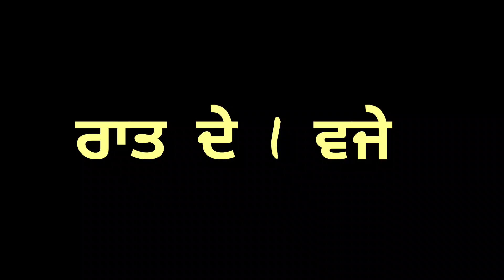ਦੇਖੋ ਬਾਬੇ ਨੇ ਕਿਵੇੰ ਕੜਾਈਆ ਭੂਤ ਦੀਆਂ ਚੀਕਾਂ || Full Funny Movie 2021 || Dugal Tv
Bittu Dugal
Narain Dugal
Funny Videos
Comedy Videos
Funny Movies
Comedy Movies
Producerdxx
Tharki Baba
Tharki Baba Part
Latest New Comedy Videos
Latest New Funny Videos
Horror Video
Horror
Horror Movie
Khoondan Camp
Bittu Dugal Khoondan Camp
Gulzari Moonak
Lakha Dugal
Bittu Dugal Family
Bittu Dugal Son
Bittu Dugal Interview
Bittu Dugal Home
Bittu Dugal Kabbadi Status
Sanu Langde Hunde C Sare Lokk Salaama Karke
Palla Jalalpuria
Palla Jalalpur
Dulla Bagga
Dulla Bagga Pind
Punjabi Vlog
Punjabi Vlogger
Gauravzone
Flop Youtuber
Rimple Rimps
Jaggie Tv
Jaggie Tv Gangter
Gangster Jaggie Tv
Best Vlogs
Best Punjabi Vlogs
Viah Te Nazare
Viah De Nazare
Viah Te Ronka
Dugal Tv
Dugal Ale
Jatt Jeona Morh
Jatt Jeona Morh Biography
Dogar
Jatt Jeona Morh Police Case
Jatt Jeona Morh Movie
Jatt Jeona Morh True Story
Jatt Jeona Morh Real Story
Jatt Jeona Morh Facts
Real Punjabi Stories
Punjabi Soorme
Narain Dugal
Laddi Dugal
Master Bheem Morh